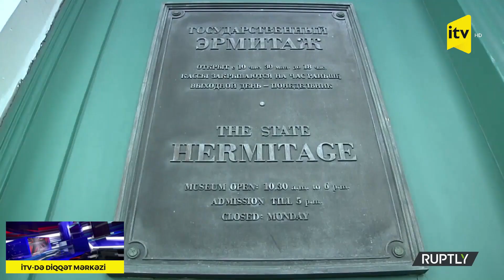Sankt Peterburqda Ermitajın ziyarətçiləri təcili təxliyə edildi